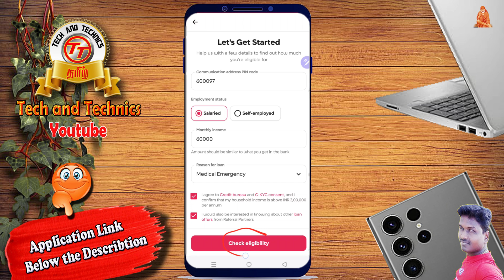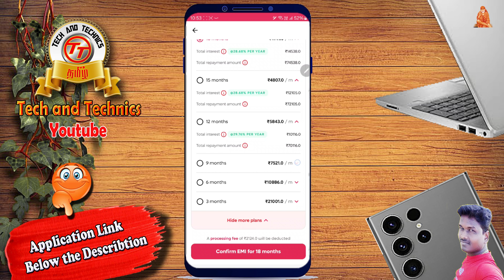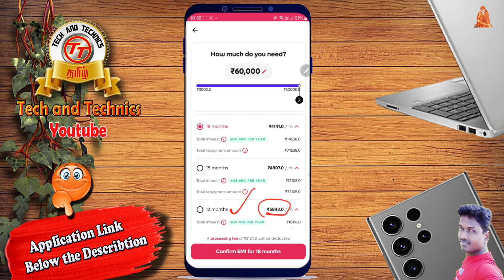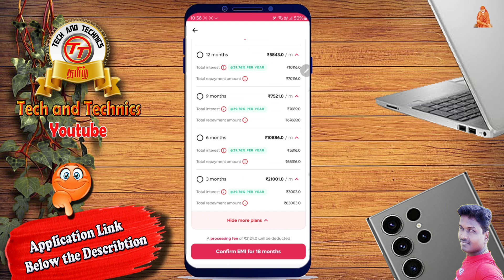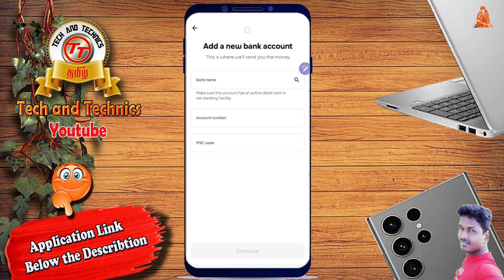Laypay Xpress Instant personal Loan 5Lak Apply Online process in Tamil @Tech and Technics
PF Helpline                          ✔